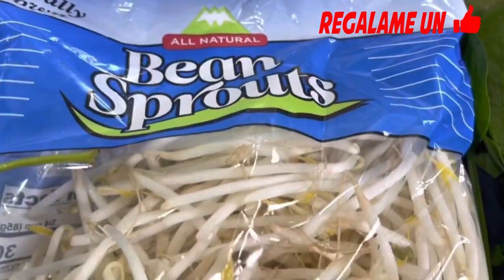El Mejor Caldo de Res Casero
El Mejor Caldo de Res Casero. Amigos aqui les presento El Mejor Caldo de Res Casero paso a paso. Si te gustan los caldos mexicanos pues este es El Mejor Caldo de Res Casero y estoy segura que te encantaran. Amigos esta video receta de caldo de res merece ser parte de tu cocina, Así que manos a Obra!

Caldo de Res Casero Receta:
Espaldilla de res
Chamorro de res
Espaldilla de Res
Hueso de res
1 chayote
1 repollo
2 papas
3 yucas
1 calabaza
Zanahoria
3 elotes
Cilantro
Espinacas
Brutes de soya
4 dientes de ajo
4 hojas de laurel
Sal